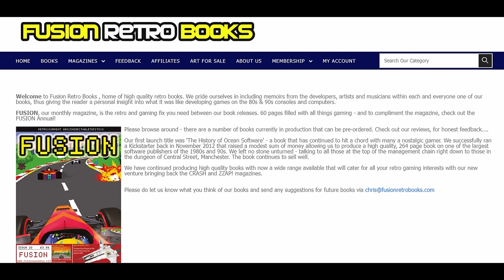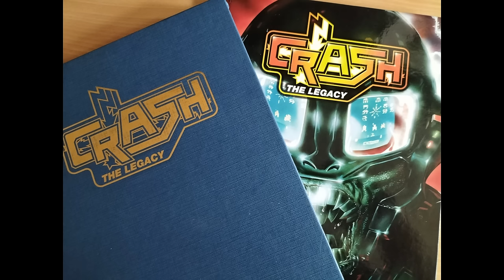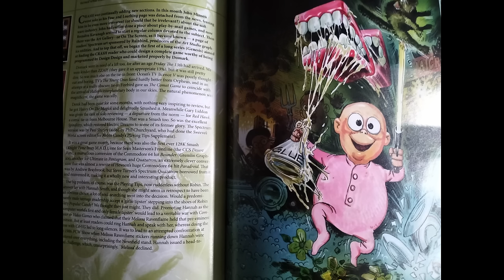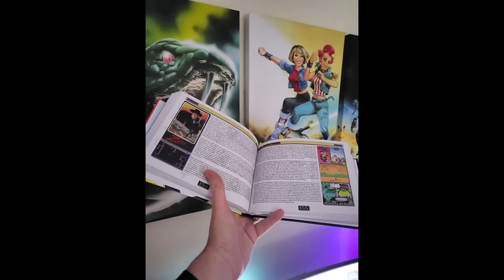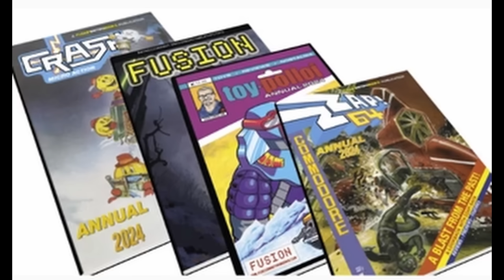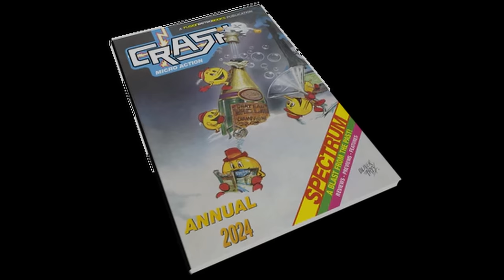The Spectrum Show Special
Crash Live 2024 - Chris Wilkins Interview.
Chris talks about the preparation and build up to the event, the event itself, the talks and the post show work involved. He also discussed future plans.